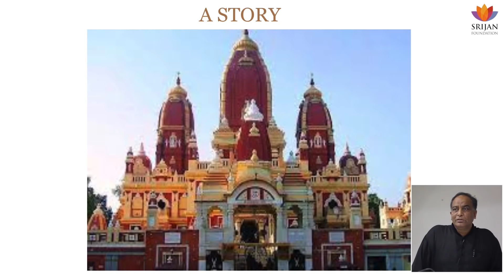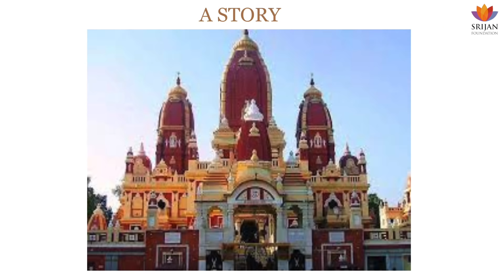Why Doesn't Northern India Have Big Temples Like The South? | Rajat Mitra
Southern part of India has huge ancient Hindu temples dating back to several thousand years. Whereas northern part of the country lack such big ancient temples. Did Hindus built such magnificent places of worship only in Southern India?
Rajat Mitra narrates how a curious foreign tourist couple asked this question and why they felt Hindus are second class citizens in their own country.

About The Author:
During his thirty year career, he has worked with individuals suffering from severe emotional disturbances, those in prison for terrorism, and radicalized youth serving long sentences. Rajat Mitra holds a PhD in Psychology, is a social entrepreneur and an Ashoka Fellow. While enrolled in Harvard's program in refugee trauma, Rajat saw the way art and literature depict trauma in various societies, which further helped him to chisel and enrich the voice of the characters in his book "The Infidel Next Door"